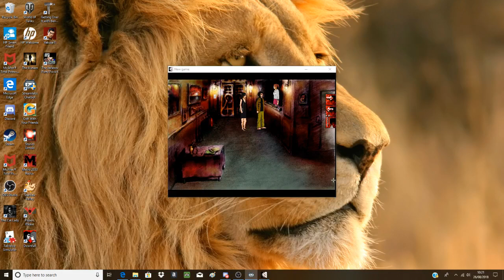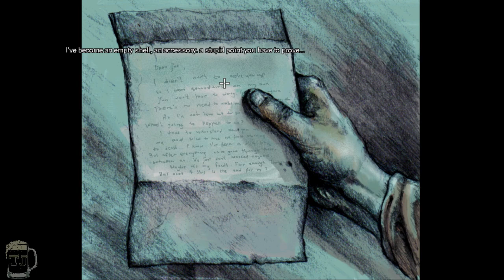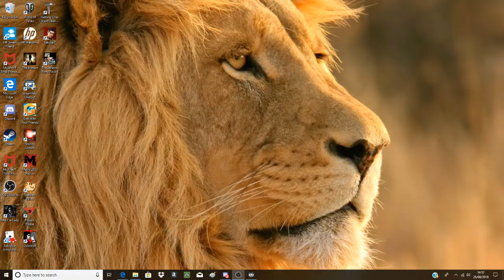DOWNFALL - (2009) Harvester Games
The first game Developed by Harvester Games & published by Screen 7. As by my twitch stream, hit the follow button for more streams.